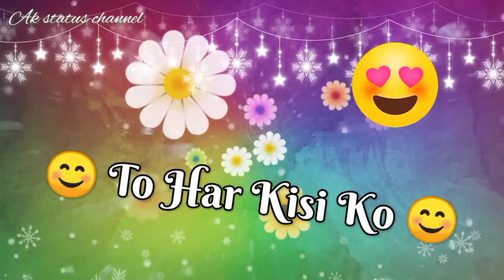😊 Bahut Chhoti Si 😪 Bat Hai_new whatsapp status video_Ak status channel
Then

Song
bollywood songs
romantic song
crazy song
animated song
super hit song
cute song
latest songs
new song
old song